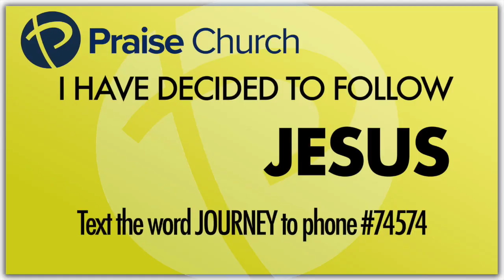4 28 24 The Call of Gideon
Birthday Blessings
1.30 Water Baptism
6:00 The Call of Gideon message